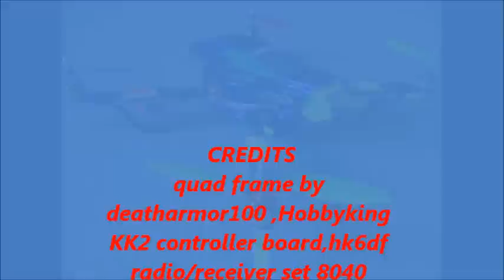Quadcopter first flights,kk2 board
Im trying out the Hobbyking kk2 flight controller board in my homemade quad frame 21inch diagonally,RC Timer bc2212 outrunner bl motors, RC Timer 30 amp ESCs.HKs 8040 cw&ccw propellers,HKs 6df 6 ch 2.4 ghz radio set,homemade quad frame fashioned from aluminum struts and plates,tamiya dark impact buggy body.Turnigy 2200 mah 11.1vdc 40C lipo battery,various leds